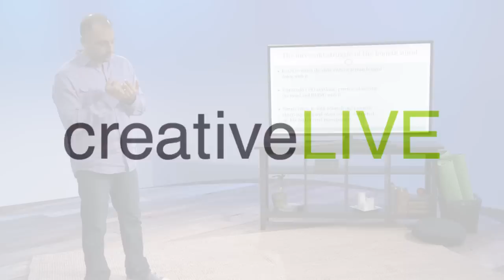Pedram Shojai: The Incessant Struggle of the Human Mind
In this clip from his creativeLIVE workshop, Managing Stress and Optimizing Energy, Pedram Shojai breaks down the incessant struggle of the human mind to look busy. In short: to stay sane, we need to stop looking for approval.